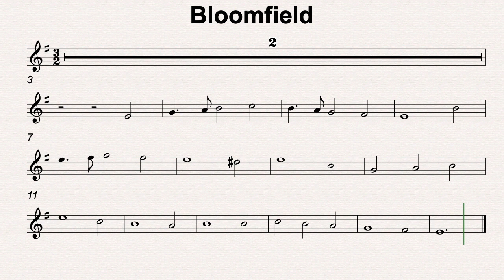E Min 32 Bloomfield 80bmp